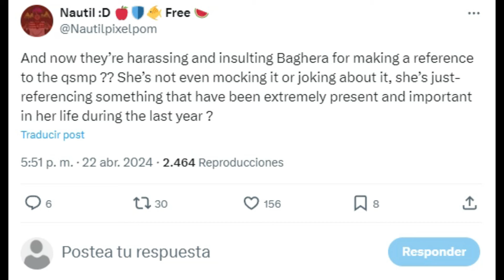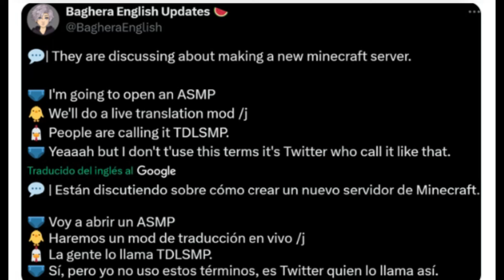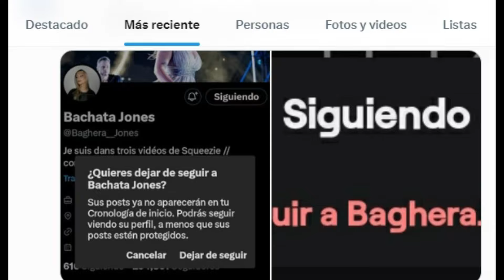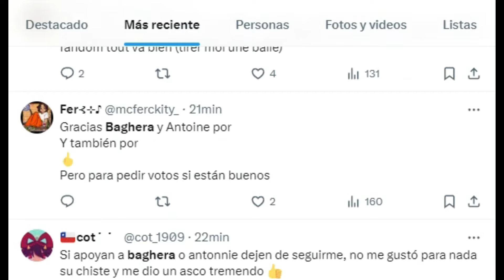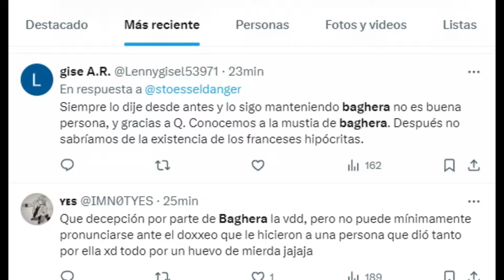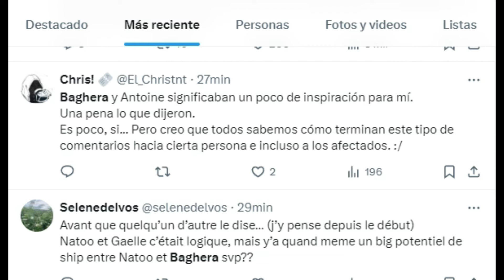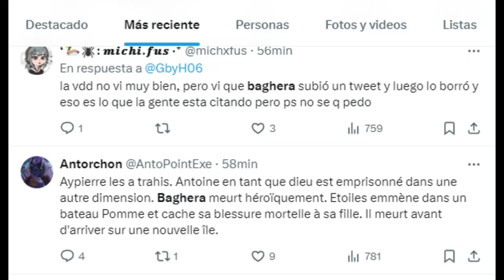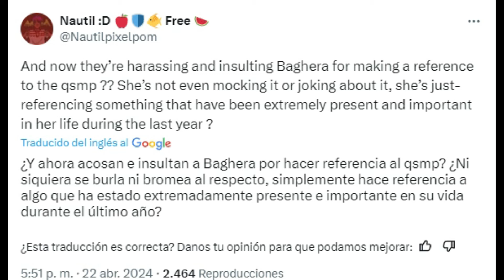BAGHERA TRAICIONA A QUACKITY Y SUELTA UN COMENTARIO QUE PONE A LOS HISPANOS EN SU CONTRA